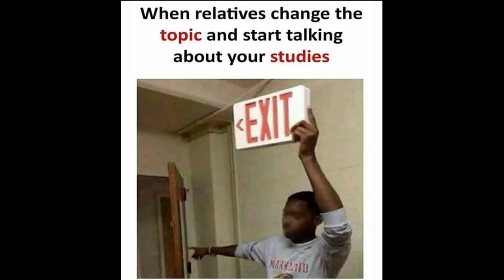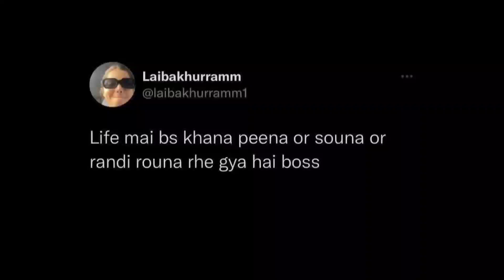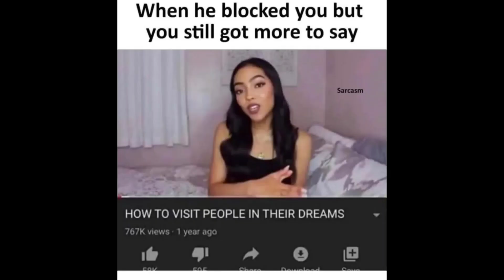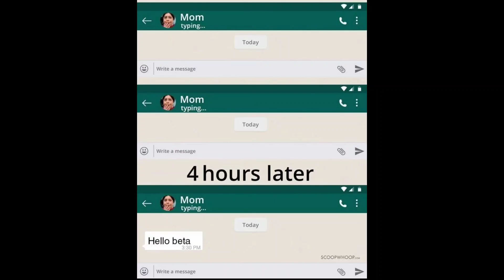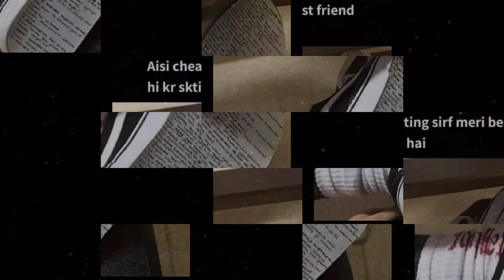😂School Memes😂|🤣Hilarious Memes🤣|😆Relatable Memes😆|😁Memes That Only Students Will Understand😄#924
Funny Memes,
School Memes,
Relatable Memes,
Dank Memes,
Memes,
Mrx Memes,
Hilarious memes,
troll memes,
gaming memes,
girls memes,
boys memes,
sunshine memes,
pubgmemes,